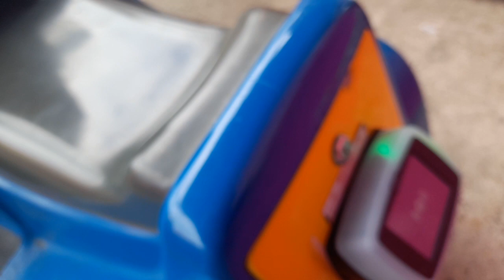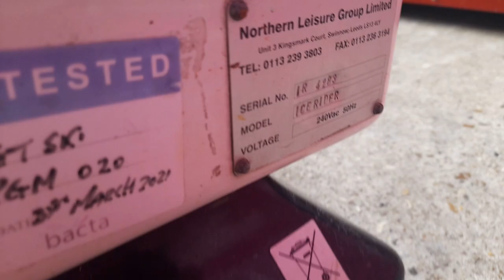Northern Leisure Standard Icerider Kiddie Ride